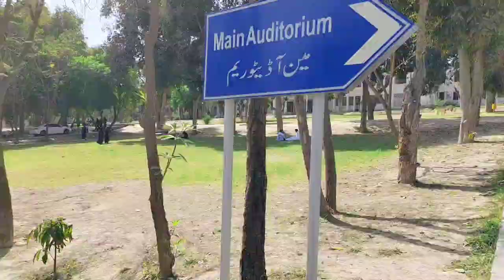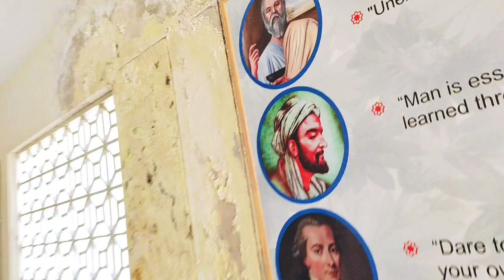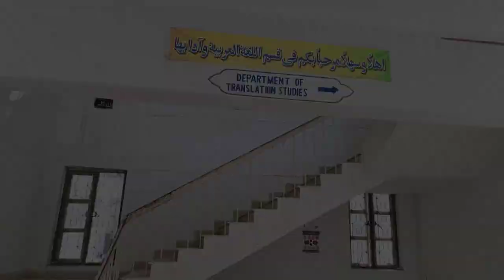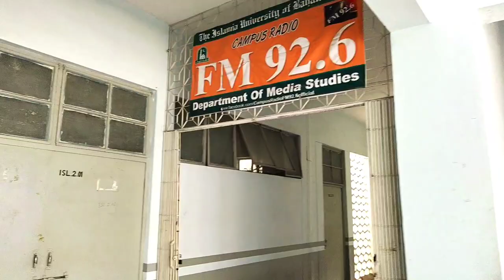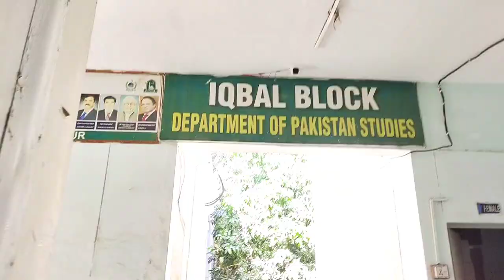Prank ho gaya Yar🥲|| PEEF Scholarship || Today vlog || University life ❤️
Prank ho gaya Yar🥲 || PEEF Scholarsh# || Today vlog || University life ❤️🤩
University Vlogs